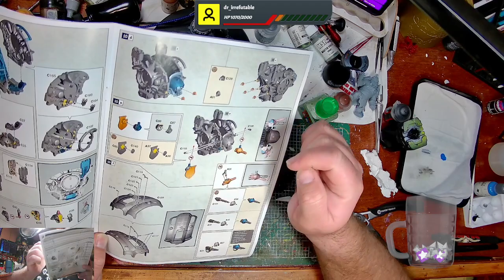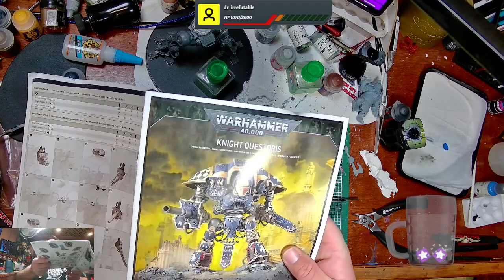Knight Night; Miniage a troi pt 2